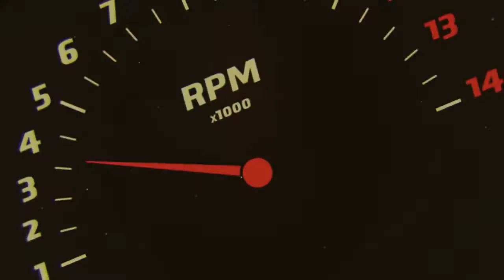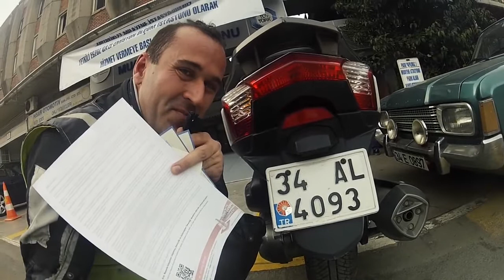Gökhan Eren Yollarda Motosiklet Muayenesi